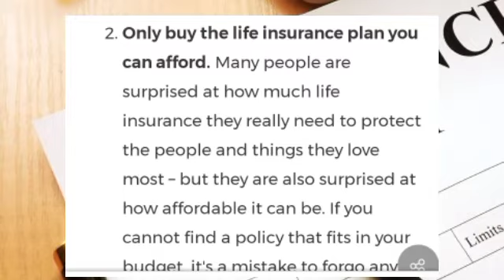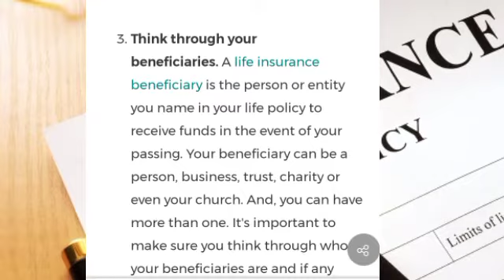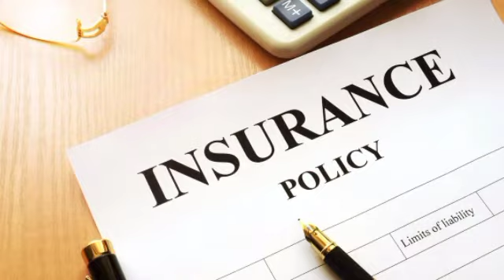What is life insurance? Important information about life insurance